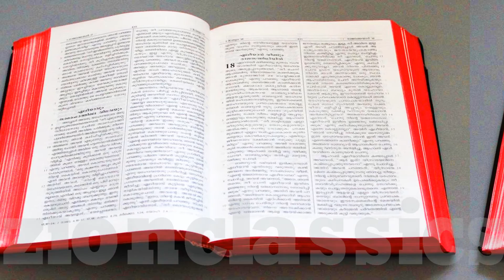Attirambil | En Jeevithamam Ee Marakkombil | Sibichan Iritty | Fr.Mathew Ashariparambil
En Jeevithamam Ee Marakkombil എന്ന ആൽബത്തിലെ മനോഹര ഗാനം.

Aatirambil     -                         Idea-(Dial 56789+3619991),
                                                Vodafone-(Dial 537+3619991),

♪ Album : En Jeevithamam Ee Marakkombil
♪ Song : Aatirambil
♪ Singer :Kester
♪ Lyrics : Fr. Mathew Asharipparambil